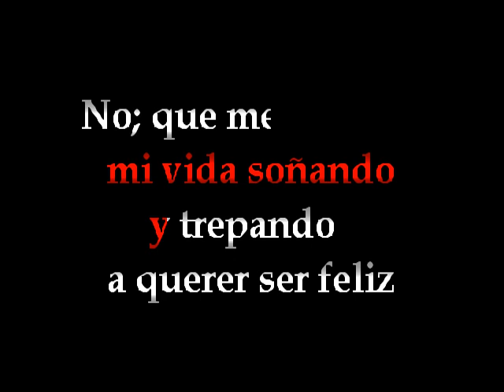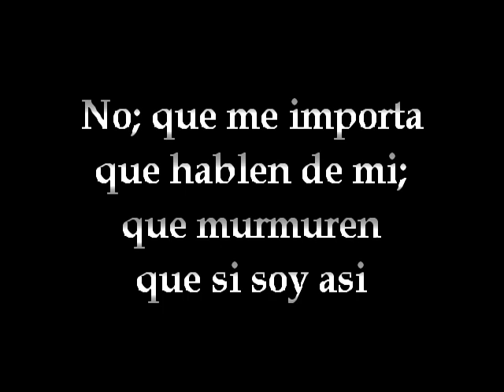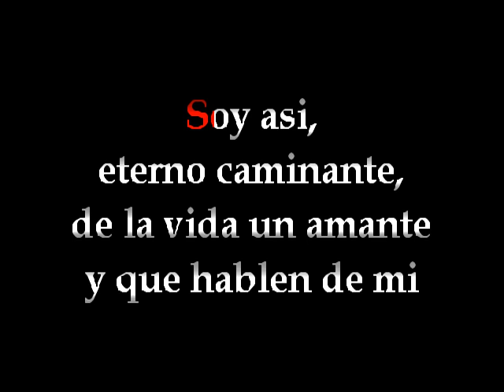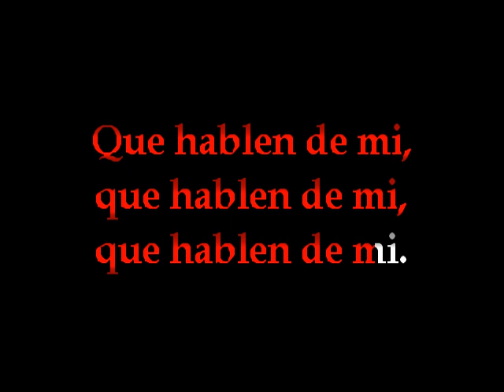Eterno Caminante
Canta; Héctor de la Rosa
Compositor; Remberto Ramos